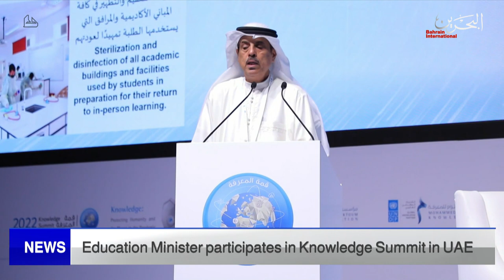BAHRAIN NEWS CENTER : ENGLISH NEWS 15-03-2022